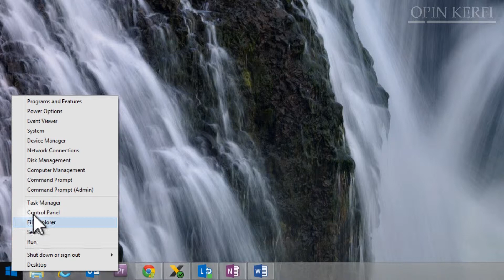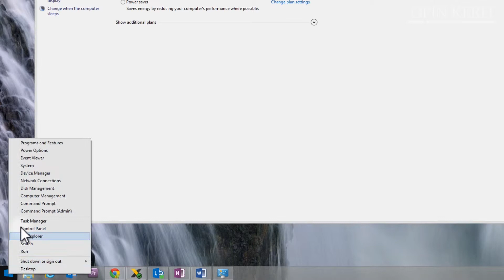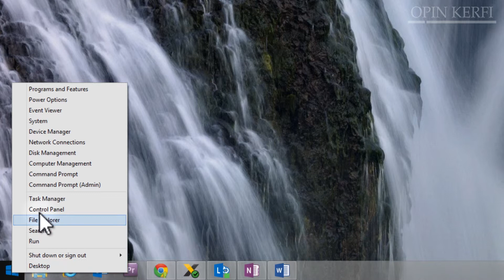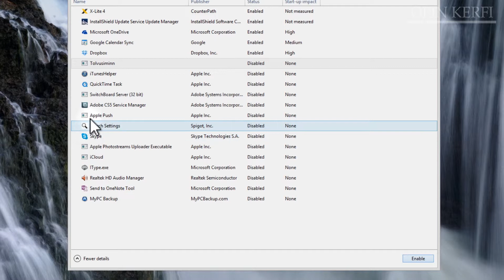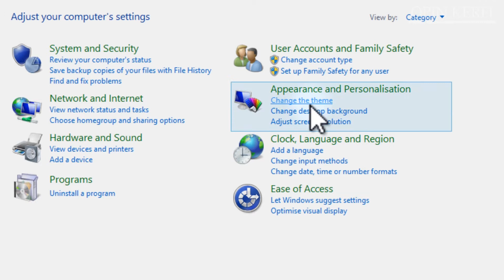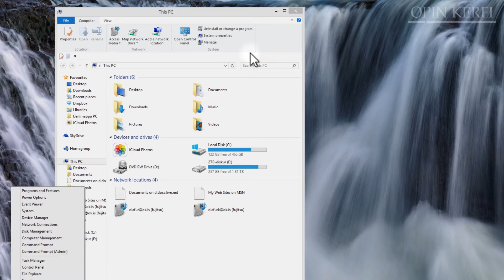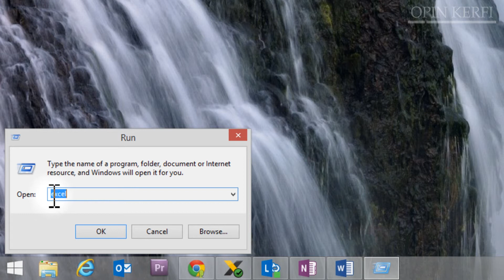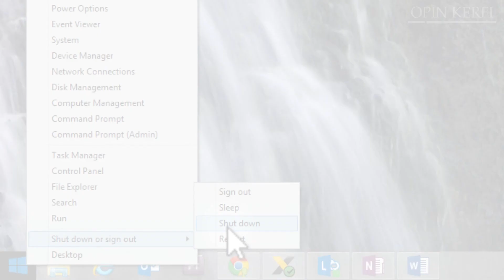Opin kerfi - Flýtiaðgerðir í Windows 8.1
Stutt myndband um helstu flýtiaðgerðir í Windows 8.1.